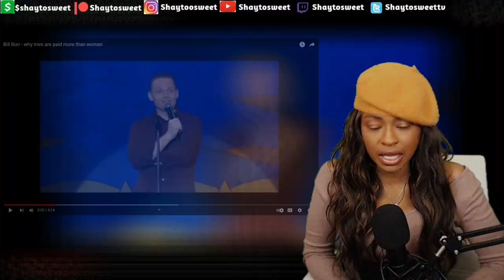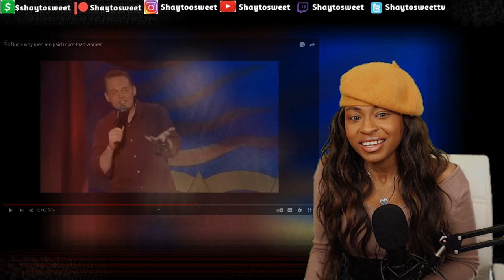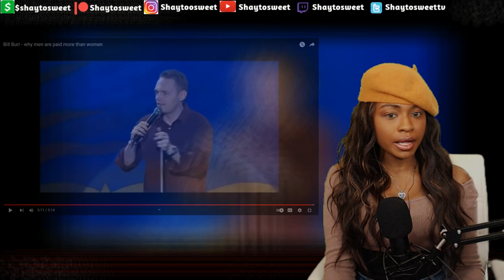BILL BURR SPOKE TRUTH Bill Burr - Why Men Are Paid More Than Women [Comedy] | Reaction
In today's Episode of Shaytosweet Reacts, I react to Bill Burr - why men are paid more than women

Why Men Are Paid More Than Women Reaction!  I reacting to Bill Burr Why Men Are Paid More Than Women.  This Why Men Are Paid More Than Women Bill Burr reaction had us dying of laughter!  Today's Bill Burr Why Men Are Paid More Than Women reaction shows Bill talking about his unique theory as to why men are paid more.  In this Why Men Are Paid More Than Women reaction Bill Burr is seen roasting women while discussing divorce rates, girlfriends, and the treatment of women compared to men.  We hope you guys enjoy this Why Men Are Paid More Than Women Bill Burr video!  Do you have any other suggestions in addition to this Why Men Are Paid More Than Women reaction?